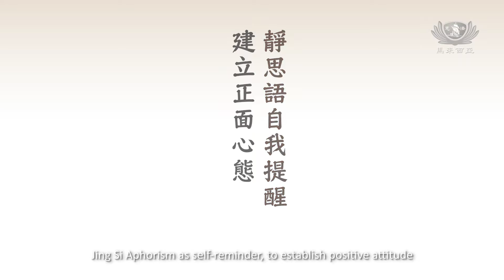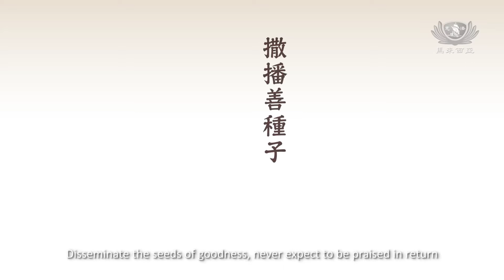靜思語自我提醒 建立正面心態 | 師徒之間 EP55 | 慈濟志工 黃素芳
同慶慈濟55.深耕大馬28
馬來西亞分會 師徒之間

——不忘初衷 方得始終——

上人背後支持 跨越恐懼培養信心
撒播善種子 不求回饋讚歎

——師徒之間 念念接續——